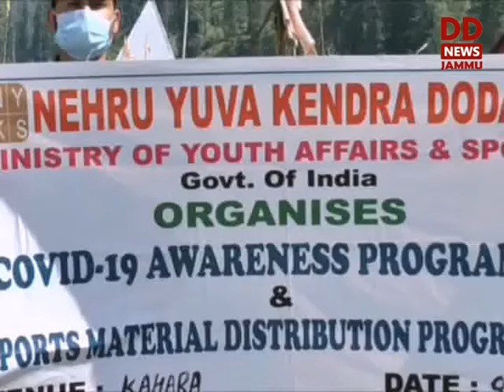Ministry of Youth Affairs &Sports through NYK distributes sports kits among rural youth in Bhalessa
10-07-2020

Bhaderwah July 11 : To educate and motivate rural youth about the importance of wearing masks, social distancing, use of sanitizer and how active participation in sports activities can help keeping Covid-19 pandemic at a bay, Ministry of Youth Affairs and Sports, government of India through NYK (Nehru Yuva Kendra) Sangathan organised a motivational cum distribution of sports kits programme at Kahara tehsil of Jammu and Kashmir’s Doda district.

The day long programme in which dozens of rural youth of 6 active Youth clubs from different parts of Bhalessa sub division, beside volunteers of NYK Sangathan and officers from Civil administration participated was primarily aimed at to educate young people about the importance different precautionary measures which surely can help the Coronavirus pandemic keep at a distance.

On the occasion, NYK on behalf of Ministry of Youth Services and Sports also distributed volleyball, Basketball, Circket, football and Badminton kits among the rural youth clubs to encourage them to take part in sports which can help to divert their energy in a positive manner and also keep them away from drugs.